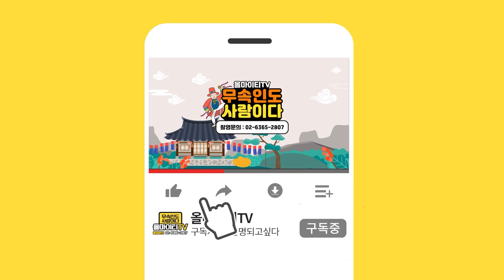자식복을 타고난 여성의 특징 ''자식복이 좋으면 말년운은 저절로 따라옵니다'' [서울점집 대한정사]